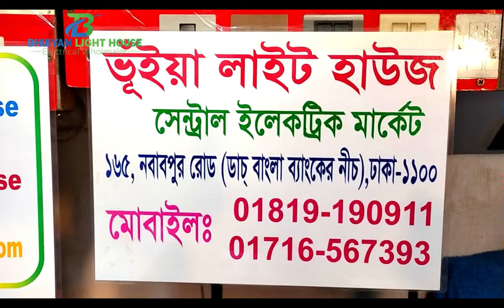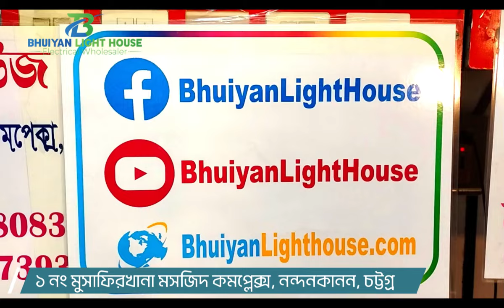পাইকারি দামে নিমো ব্র্যান্ডের গ্যাং সুইচ, Nimo Gang Switch Price 2024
ঢাকার ঠিকানাঃ
দোকান - সেন্ট্রাল ইলেকট্রিক মার্কেট, ১৬৫ নবাবপুর রোড, ডাচ-বাংলা ব্যাংকের নিচে, ঢাকা - ১১০০

চট্টগ্রামের ঠিকানাঃ
ভূঁইয়া লাইট হাউজ
১ নং মুসাফিরখানা মসজিদ কমপ্লেক্স, নন্দনকানন, চট্টগ্রাম।

Our Brands Name: Rose, Yes, Dosen, GFC, Need

Our Products:
Light, লাইট,
Fan, ফ্যান,